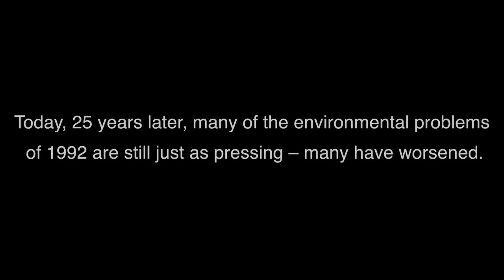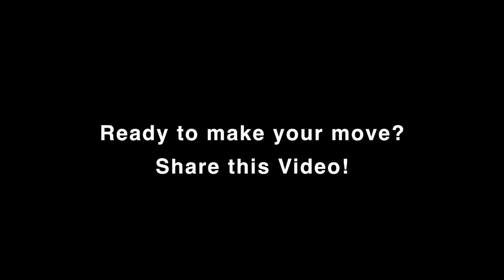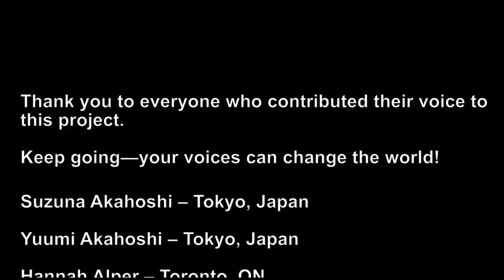OFFICIAL VIDEO - I'm Only a Child, but ... Online Version (Short)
Inspired by 12-yr old Severn Cullis-Suzuki's speech to the UN in 1992, today’s youth give the ECO speech again in this video compilation, 25 years later!

A generation ago, Severn (on behalf of ECO: Tove Fenger, Michelle Quigg, Vanessa Suttie & Morgan Geisler) gave a 5 min speech at the Rio Earth Summit. She told delegates she was scared for her future & reminded them that their 1st responsibility is to future generations. Today the speech continues to make the rounds on social media.

Why is this speech still relevant? The words are powerful, but the delivery from a child, someone with everything at stake, is the most powerful part.